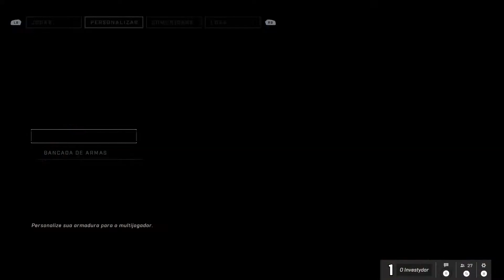HALO INFINITE PT 3 CAMPANHA Gameplay Walkthrough XBOX ONE